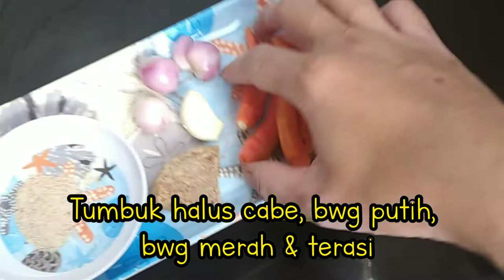Resep Cah Kangkung Terasi Ala Restoran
Bahan-bahan :
1 ikat kangkung

Bumbu halus :
8 buah cabe setan / sesuai selera
3 siung bawang merah
1 siung bawang putih
1 buah terasi

Pelengkap :
1 sdt kaldu bubuk
Minyak goreng